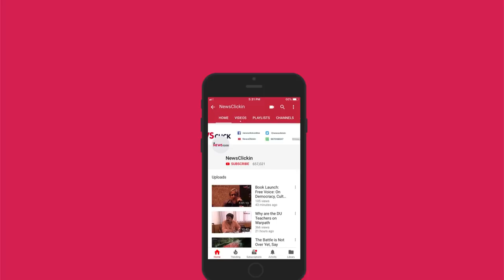Should Voters not Know how Political Parties are Funded?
Attorney General KK Venugopal's claim before the Supreme Court that voters need not know how political parties are funded so long as the money is legal, has astonished many. In this interview, Prabir Purkayastha and Paranjoy Guha Thakurta discuss these claims and also the other claims about the so-called transparency of the electoral bonds system.